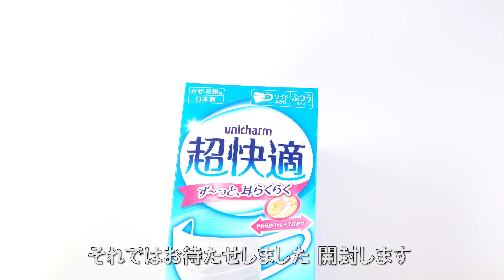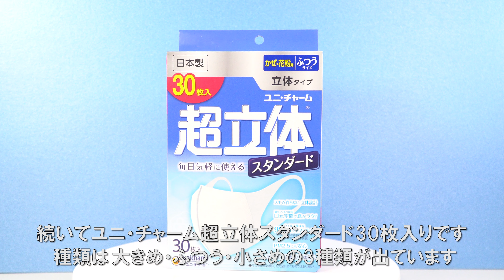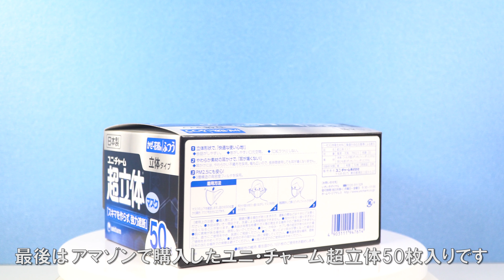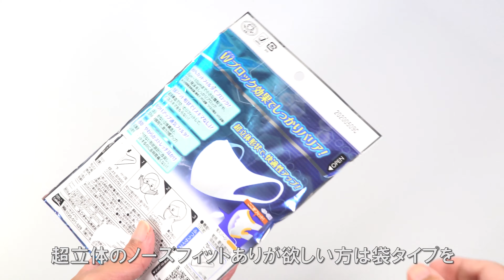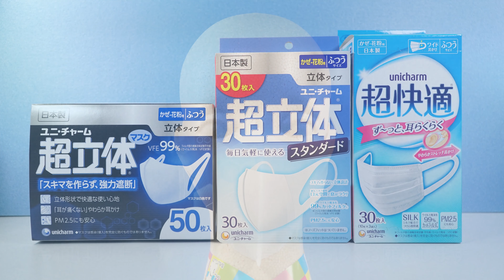ユニ・チャームの人気箱マスク3箱 一気に開封!!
ユニ・チャームから発売されている人気の日本製マスク 超快適マスク30枚入り、超立体スタンダード30枚入り、超立体50枚入りの開封動画です。
ご購入検討等の参考に。

# ユニ・チャーム超快適 ユニ・チャーム超立体